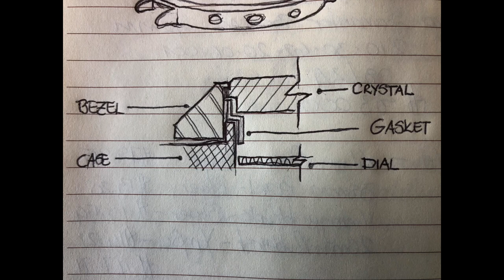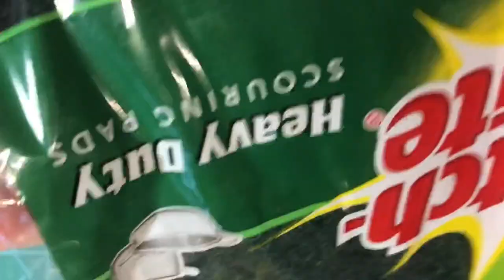How to apply a Brush Finish to a high-Sheen Bezel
In this video I bring the high sheen bezel of my Parnis bi-compacts chronograph down to a brushed luster. Watch as I work my way through this simple and effective mod